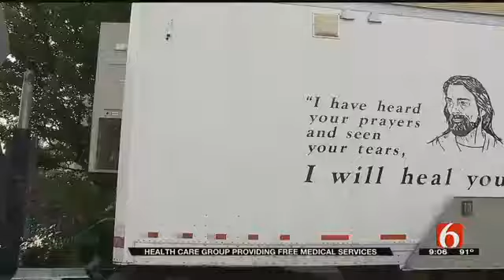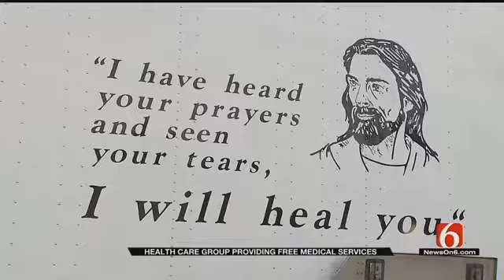Healthcare Provider Offers Free Services To Low-Income Tulsans